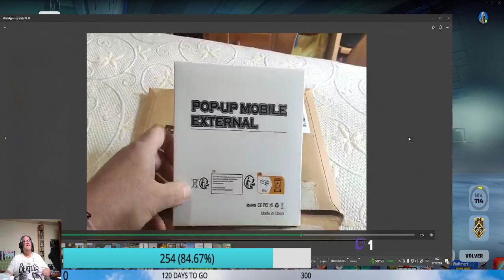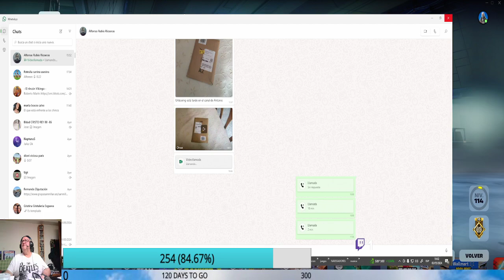Challenge: victoria magistral con un solo muerto